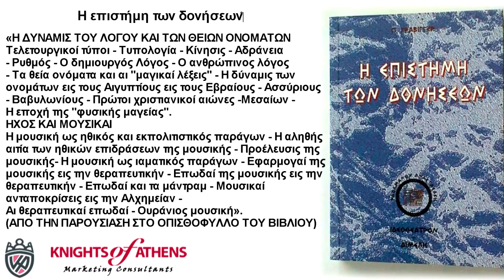Η επιστήμη των δονήσεων‏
«Η ΔΥΝΑΜΙΣ ΤΟΥ ΛΟΓΟΥ ΚΑΙ ΤΩΝ ΘΕΙΩΝ ΟΝΟΜΑΤΩΝ Τελετουργικοί τύποι - Τυπολογία - Κίνησις - Αδράνεια - Ρυθμός - Ο δημιουργός Λόγος - Ο ανθρώπινος λόγος - Τα θεία ονόματα και αι "μαγικαί λέξεις" - Η δύναμις των ονομάτων εις τους Αιγυπτίους εις τους Εβραίους - Ασσύριους - Βαβυλωνίους - Πρώτοι χριστιανικοί αιώνες -Μεσαίων - Η εποχή της "φυσικής μαγείας".
ΗΧΟΣ ΚΑΙ ΜΟΥΣΙΚΑΙ
Η μουσική ως ηθικός και εκπολιτιστικός παράγων - Η αληθής αιτία των ηθικών επιδράσεων της μουσικής - Προέλευσις της μουσικής - Η μουσική ως ιαματικός παράγων - Εφαρμογαί της μουσικής εις την θεραπευτικήν - Επωδαί της μουσικής εις την θεραπευτικήν - Επωδαί και τα μάντραμ - Μουσικαί ανταποκρίσεις εις την Αλχημείαν - Αι θεραπευτικαί επωδαί - Ουράνιος μουσική».
(ΑΠΟ ΤΗΝ ΠΑΡΟΥΣΙΑΣΗ ΣΤΟ ΟΠΙΣΘΟΦΥΛΛΟ ΤΟΥ ΒΙΒΛΙΟΥ)

Εκδότης : ΙΔΕΟΘΕΑΤΡΟΝ
Σειρά : ΑΡΧΑΙΑ ΕΛΛΗΝΙΚΗ ΜΥΣΤΑΓΩΓΙΑ 33
Χρονολογία Έκδοσης : Οκτώβριος 1999
Αριθμός σελίδων : 264
Διαστάσεις : 18x12